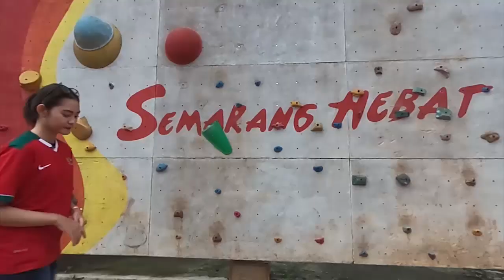SI ANAK HILANG KEMBALI 😱 Full Aksi Supriadi Winger Persebaya Acak-Acak Persib Bandung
Supriyadi kembali ke rumput hijau dengan penuh semangat kala Persebaya menjamu Persib Bandung. Kembali dari Cedera yang dia alami, Supriyadi Langsung membuat dobrakan dengan Torehan Gol pembuka bagi Tim Bajol Ijo.

Bintang Persebaya dan Timnas Indonesia ini Dipasang Coach Aji Santoso sebagai Predator di mulut Gawang Teja Paku alam. Terbukti, Supriyadi langsung bisa memberikan Warna Bagi tim asal Surabaya ini. Memanfaatkan Sepak Pojok, Supriyadi mampu menggetarkan jala gawang Maung Bandung dengan Flick Headernya.

Saksikan aksi selengkapnya di dalam Video!